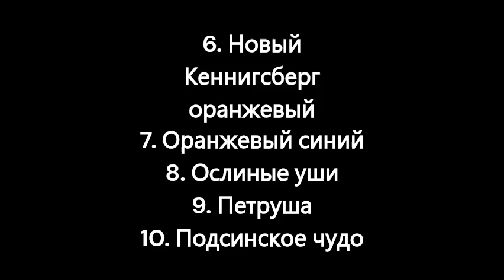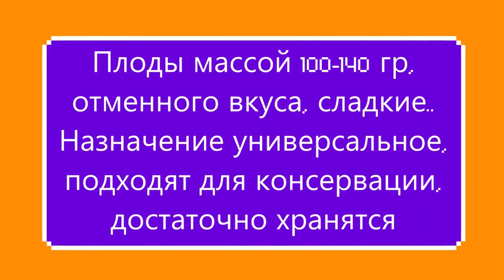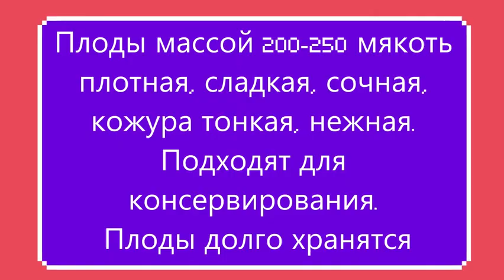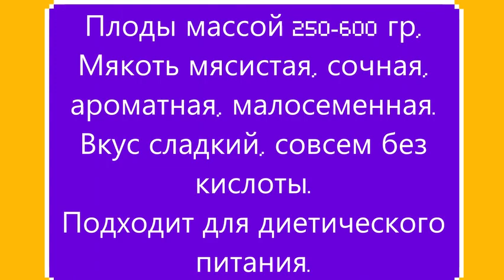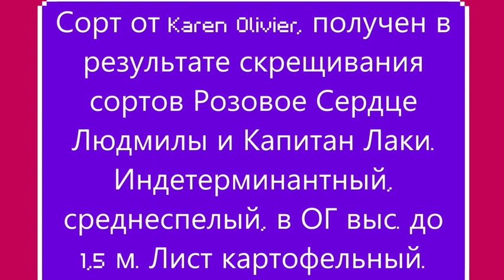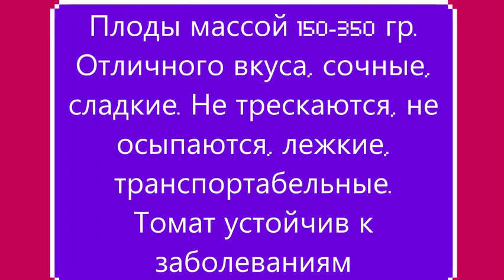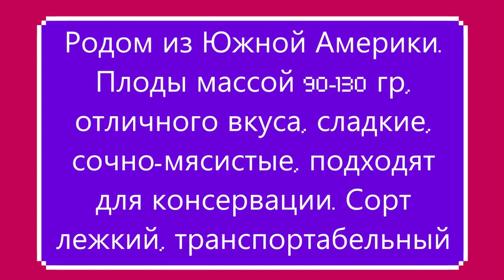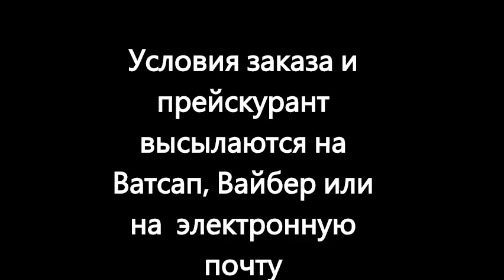Каталог томатов на 2024 г. Часть 5. г. Киров